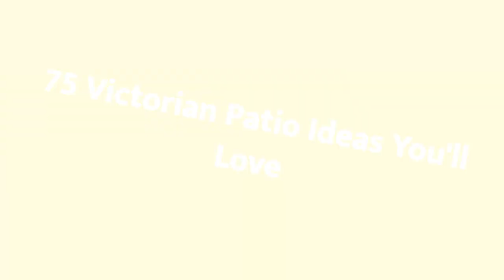75 Victorian Patio Design Ideas You'll Love ➤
Browse Victorian patio pictures. Discover new Victorian patio ideas, decor and layouts to guide your outdoor remodel.

0:00:00 - Intro
0:00:12 - Victorian Patio Design Ideas You'll Love: Inspirations 1 to 25
0:03:03 - Victorian Patio Design Ideas You'll Love: Inspirations 26 to 50
0:06:07 - Victorian Patio Design Ideas You'll Love: Inspirations 51 to 75

👋 Well Hello!